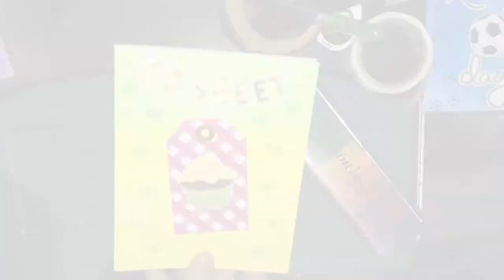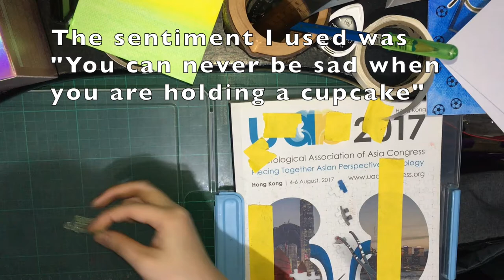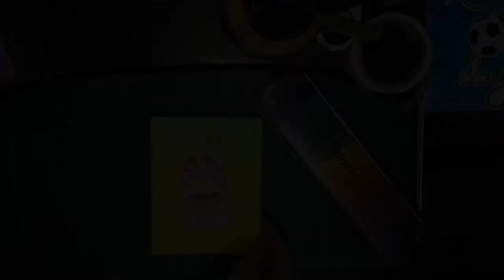Cardmaking ASMR | Ombre Background | Cardmaking with Me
Trying this format if you like it, ASMR of a cardmaking process.  Here I used gelatos to create an ombre background effect. Hope you like it.

Materials used:
Canson Watercolor Paper
Faber Castell Gelatos
Wet Wipes
Colorbox Stamp Pad
Memento Tuxedo Black Dye Ink Pad
Acrylic Stamps
1 cm double-sided tape
Staedler HB Pencil
Kuromi Cutter
Kokuyo Scissors

PS: All products were personally purchased. This video was NOT sponsored and I did it only because I wanted to. The information provided in this video is based on my own personal experience. I am not an expert nor do I work for these companies.